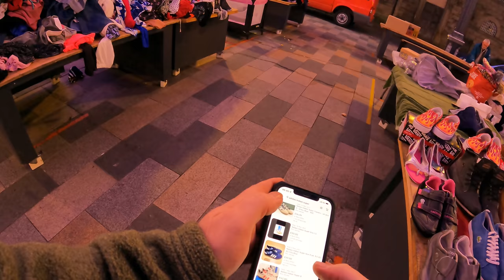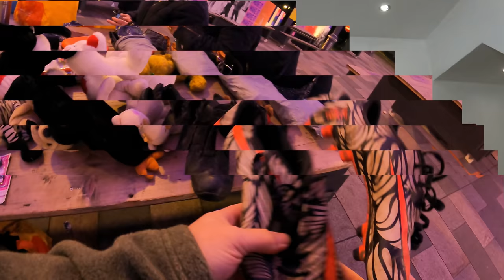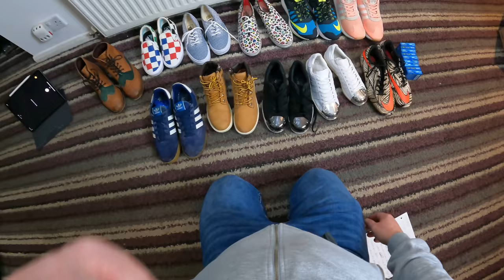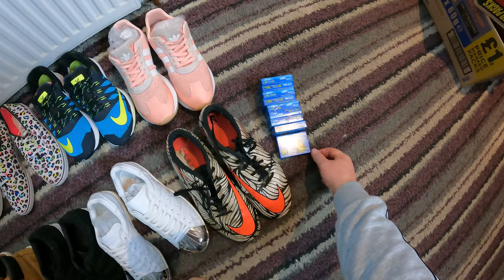F-F-F-Freezing Flea Market Buying & Selling - Reselling to Fund Your Lifestyle #095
By eck, it's a good job I had my big coat on today. I thought I'd check out a new boot sale that was actually technically a flea market. I also decided to sell at this one too. Was it a good move? You can decide for yourself.

Shout out in this video to a diamond of a bloke, Richard Knight from @KnightsLife
His now legendary Saturday Knight Live is something you should be checking out 7.30pm every Saturday.

and...well...buying me a coffee 😁

Links to items & equipment used:
Clear suffocation warning poly bags (small)
Clear suffocation warning poly bags (large)
Digital postal scales (Large)
GoPro Hero9 Camera
Royal mail post size guide
Manny the Mannequin
Green Screen backdrop
Pull along trolley truck